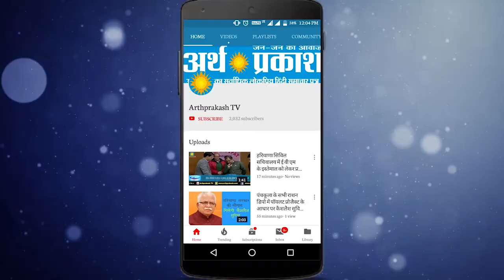देखें क्यों होगा ख़ास इस बार अंबाला में होने वाला राज्य स्तरीय गणतंत्र दिवस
अंबाला में होने जा रहे राज्य स्तरीय गणतंत्र दिवस का जिले के DC और SP ने लिया जायज़ा